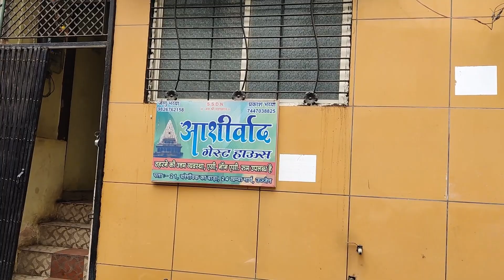Mahakal Temple Darshan 2023 Full Details || Ujjain City Tour || Vip Dharshan#mahakal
Part 2

Mahakal Temple Darshan 2023 Full Details || Ujjain City Tour || Vip Dharshan Full Details

Hello bhai apko is video mai full details milenge ki app kese mahakaleshwar ujjain mai mahakal ke darshan kar sakte ho.

Video dekhne ke liye apka dhanu and thank you much Bhai.

Gear Used - OnePlus Nord